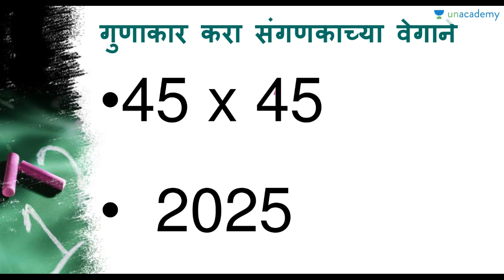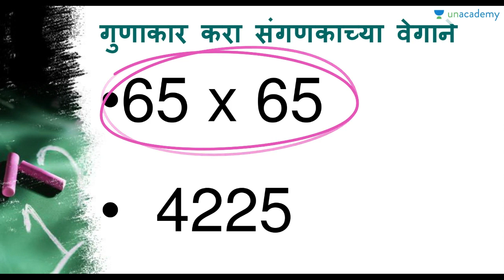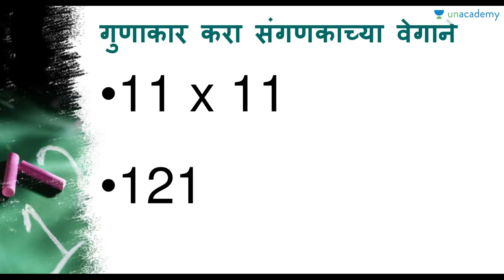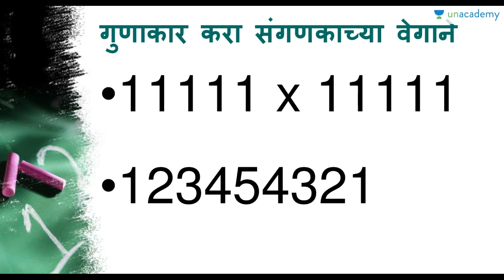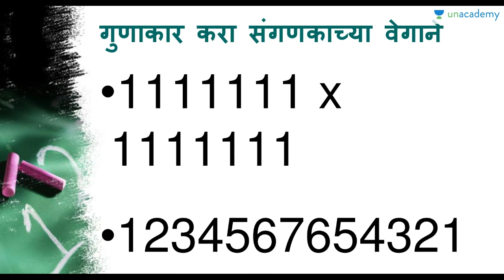गुणाकार करा कॅल्क्युलेटर पेक्षा जास्त वेगाने | Ashok Abuj | MPSC shots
स्पर्धा परीक्षेला सामोरे जात असतांना गणितीय क्रिया जलद गतीने करणे अत्यंत आवश्यक आहे. त्यामुळे गुणाकार करण्याची ही ट्रिक अत्यंत फायदेशीर ठरू शकेल. अगदी बघता क्षणी कोणत्याही प्रकारचे कॅल्क्युलेशन न करता उत्तर येऊ शकते.  त्यासाठीच विद्यार्थ्यांना ही ट्रीक माहित असणे आवश्यक आहे.

Unacademy Plus Subscription Benefits:
1. Learn from your favorite teacher
2. Dedicated DOUBT sessions
3. One Subscription, Unlimited Access
4. Real-time interaction with Teachers
5. You can ask doubts in the live class
6. Download the videos & watch offline